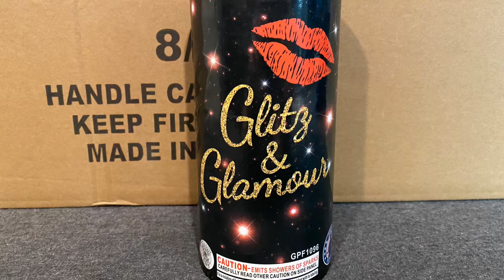Glitz & Glamour Fountain - Grand Patriot Fireworks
Nice 200g fountain from grand patriot featuring rainbow nitrocellulose, white strobe and crackle

🔥 My favorite lighters for fireworks